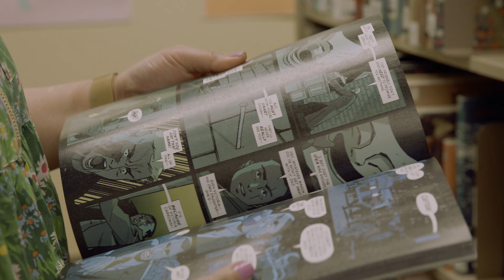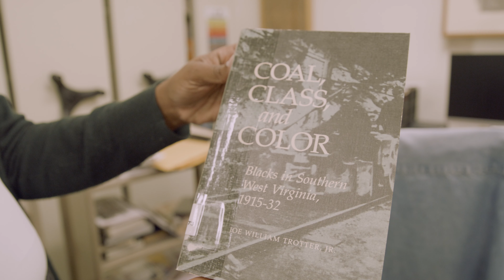Learn About Our American Indian, Asian Pacific, Black, and Chicano Resource Centers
LA County is a vibrant mosaic and LA County Library celebrates our rich cultural heritage and diversity with four distinct Cultural Resource Centers: the American Indian, Asian Pacific, Black, and Chicano Resource Centers. Each center serves as a gateway to history, art, and knowledge, representing some of the diverse communities that weave the fabric of Los Angeles. Each Center offers unique opportunities for individuals to learn more about their own cultural history as well as providing a path to learn about others.

Established in the mid-1970s, the library’s 4 Cultural Resource Centers archive and preserve the history of the communities they serve, including their role in the development of Los Angeles County.

Each Resource Center is run by a librarian with expert knowledge of both the material their center houses and the community it serves. They help a wide-range of people with research needs: school children doing homework, scholarly researchers, and community members learning about their roots.

Through their Teen Culture Clubs, the resource centers empower teens to engage in fun monthly programs and conversations around different cultures and issues from history to art.

Visit LACountyLibrary.org/Cultural-Resource-Centers to learn more.